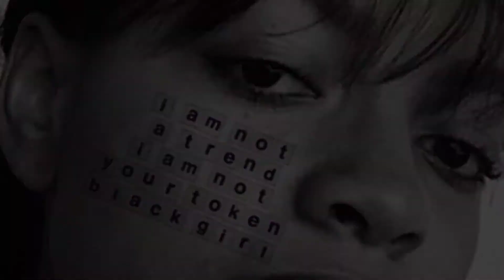KELLY STAMPS AND NAOMI HARRIS LIKENESSES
Kelly stamps half sister been missing for ages finally found , Good news is that they both indistinguishable period.

I was watching  Kelly Stamps's Youtube videos and I Realised that she looks like Naomi Harris an Actress from United Kingdom
                                    Naomi Harris